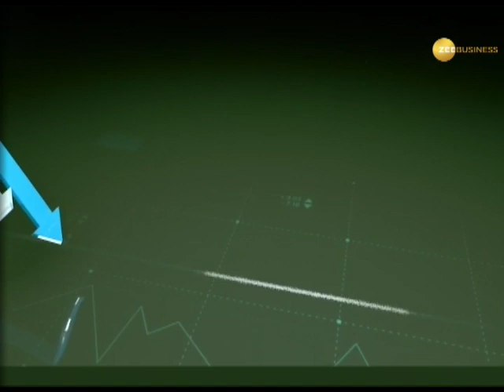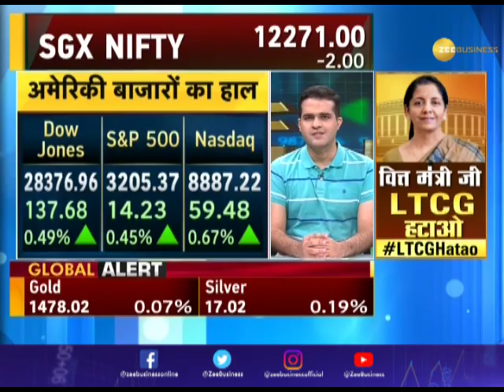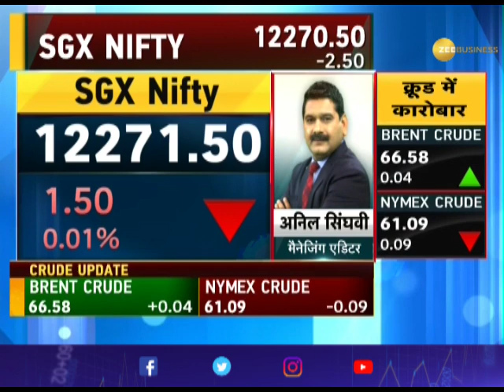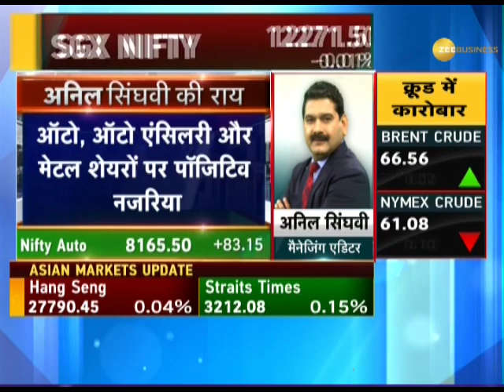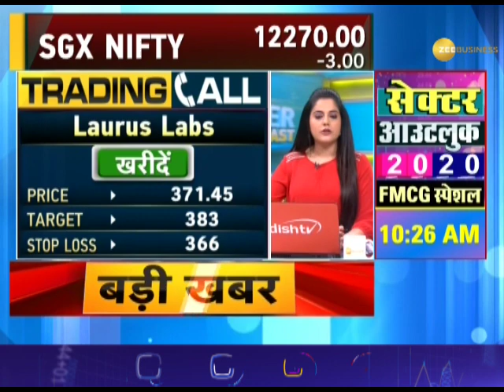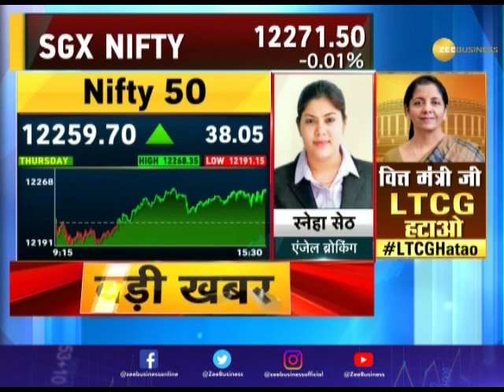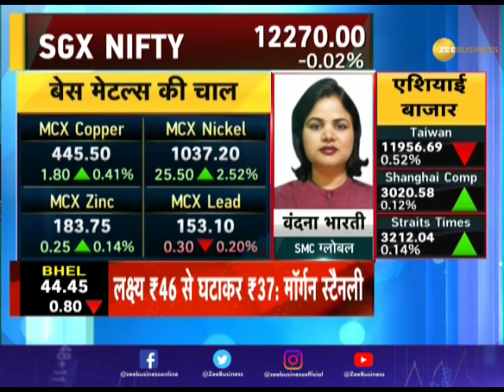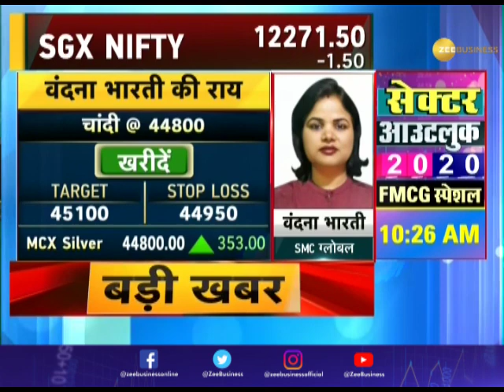Power Breakfast Major triggers that should matter for market today, December 20, 2019